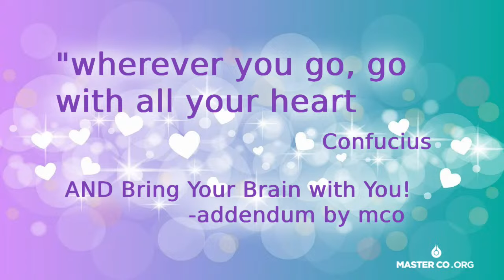ATL: HEART AND MIND